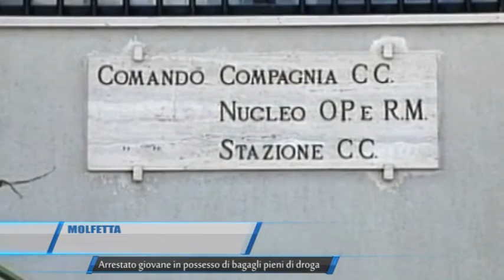TG Molfetta Arrestato giovane in possesso di bagagli pieni di droga Teleregione 17 03 2017